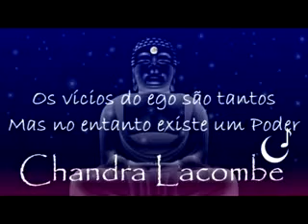Chandra Lacombe Novo Amanha